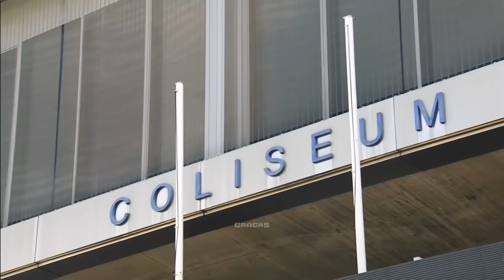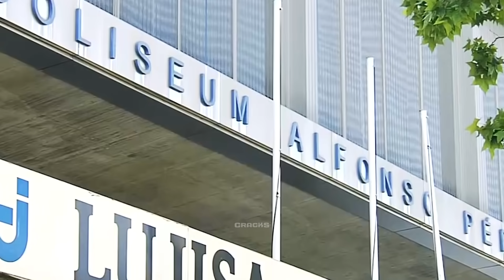Las ‘CANCHAS MALDITAS’ de La Liga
¿Por qué hay más lesiones en un campo que en otro? Estos son las canchas más ‘peligrosas’ de la Liga Española.